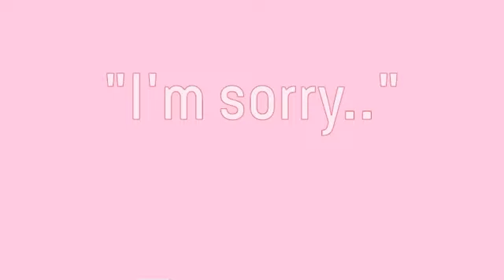Soft Serve meme (Countryhumans AmePhil)